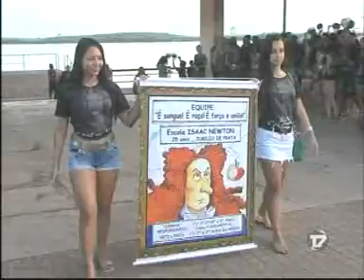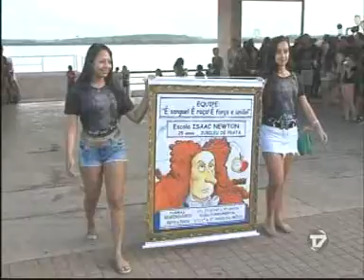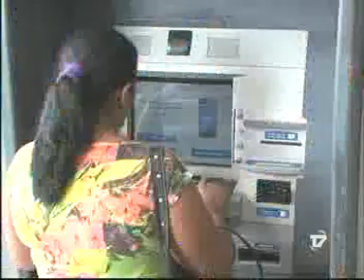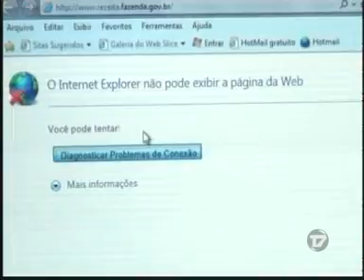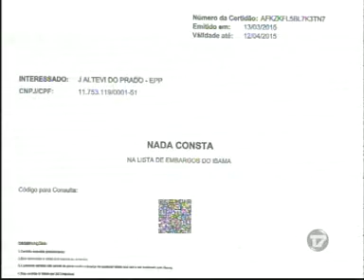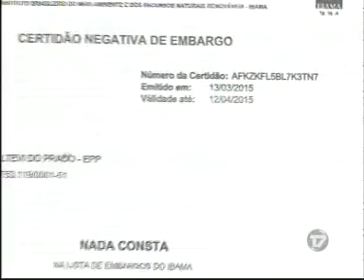FOCALIZANDO 13 03 2015